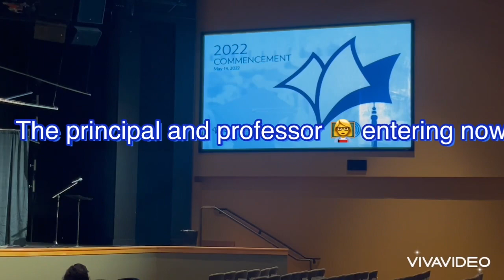Our sister Dr. Nay Ta Mu graduation ceremony (central Baptist Theological seminary )👨‍🎓👩‍🎓🏫